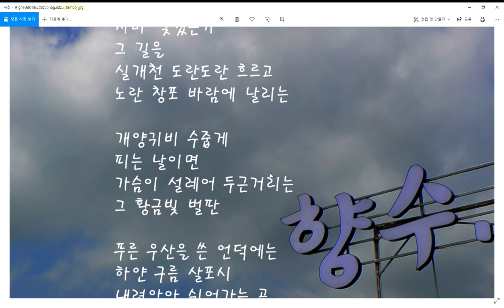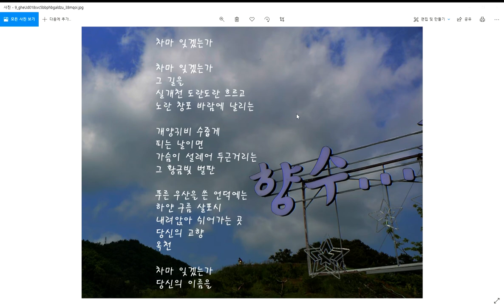차마잊겠는가-시낭송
여우도 죽을 때는 고개를 자기가 살던 굴로 향한다고 합니다. 이를 수구초심이라고 합니다. 고향은 우리에게 애증으로 다가옵니다. 마음은 늘 가고 싶지만 몸이 따라가지 않는 곳입니다. 그래도 죽어서는 고향 땅에 묻히고 싶은 것이 본능인 것 같습니다. 고향에 대한 시로 유명한 시인은 정지용입니다. 향수라는 시에서 우리는 시인의 고향에 대한 절절한 심정을 읽을 수가 있습니다. 옥천에 가면 자연이 시인에게 얼마나 중요한 지를 알 수가 있습니다. 그의 시에 나온 풍경이 고대로 담겨져 있습니다. 옥천에 가는 길에 감히 정지용 시인을 생각하면서 시를 적어보았습니다. 어찌 고향하면 정지용이라는 시인을 잊겠습니까?